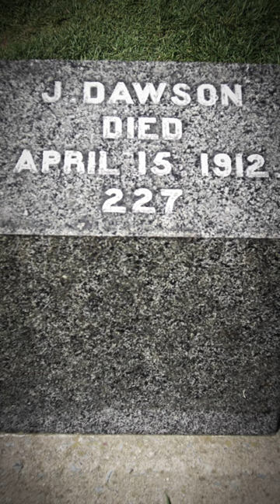The Real Story Of Titanic's J Dawson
The character Jack Dawson, played by Leonardo DiCaprio in James Cameron's Titanic was fictional. But there was an actual J Dawson on the doomed Ocean liner. However, his name was Joseph Dawson and he wasn't a passenger but a crew member who shoveled coal on the Titanic. The movie is not based on his life. In fact, James Cameron had never heard of Joseph Dawson while he was making the movie.

Similar to Jack, Joseph Dawson perished in the disaster. His body was recovered by the Mackay-Bennett and brought to Halifax and was identified by the Union Card in his pocket. Since his body was not claimed by anybody, he was buried in Fairview Lawn Cemetery

Joseph's grave, reads "J. Dawson", leaving many to believe it's Jack Dawson's grave. His grave became a popular tourist attraction after the release of the film but ironically, people who visit the grave are not necessarily remembering Joseph Dawson, the coal worker who went down with the ship but instead mourn the fictional Jack Dawson.